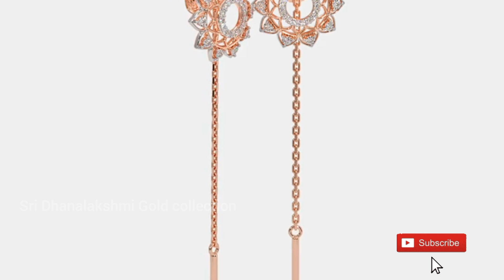rose gold flower 🌹🌻 earrings designs 💞